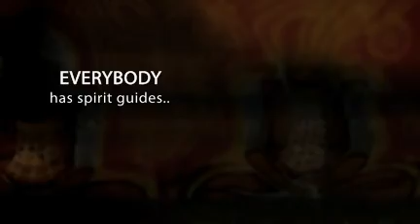Terry Saleh Art "Whalama II"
Terry's Artisty and Spirit Guides with a different soundtrack from "Whalama II"